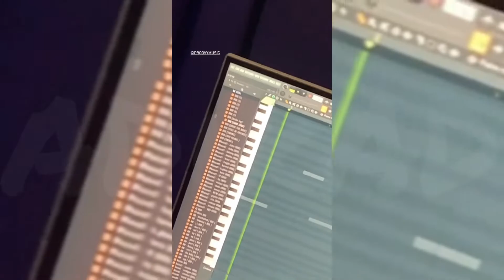CAKEBOY , КлоуКома и ProoVY – сниппеты и истории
1000-7
993-7
986-7
979-7
972-7
965-7
958-7
951-7
944-7
937-7
930-7
923-7
916-7
909-7
902-7
895-7
888-7
881-7
874-7
867-7
860-7
853-7
846-7
839-7
832-7
825-7
818-7
811-7
804-7
797-7
790-7
783-7
776-7
769-7
762-7
755-7
748-7
741-7
734-7
727-7
720-7
713-7
706-7
699-7
692-7
685-7
678-7
671-7
664-7
657-7
650-7
643-7
636-7
629-7
622-7
615-7
608-7
601-7
594-7
587-7
580-7
573-7
566-7
559-7
552-7
545-7
538-7
531-7
524-7
517-7
510-7
503-7
496-7
489-7
482-7
475-7
468-7
461-7
454-7
447-7
440-7
433-7
426-7
419-7
412-7
405-7
398-7
391-7
384-7
377-7
370-7
363-7
356-7
349-7
342-7
335-7
328-7
321-7
314-7
307-7
300-7
293-7
286-7
279-7
272-7
265-7
258-7
251-7
244-7
237-7
230-7
223-7
216-7
209-7
202-7
195-7
188-7
181-7
174-7
167-7
160-7
153-7
146-7
139-7
132-7
125-7
118-7
111-7
104-7
97-7
90-7
83-7
76-7
69-7
62-7
55-7
48-7
41-7
34-7
27-7
20-7
13-7
6-7

₁₀₀₀₋₇ 1000-7
　　　　₁₀₀₀₋₇　 ₁₀₀₀₋₇
　₁₀₀₀₋₇　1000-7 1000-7　　　₁₀₀₀₋₇　1000-7 Banned...